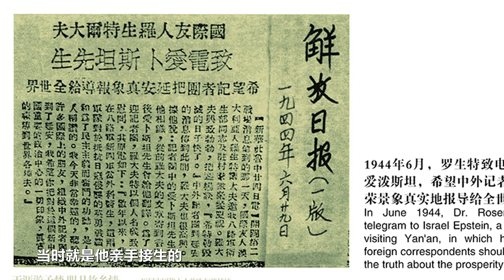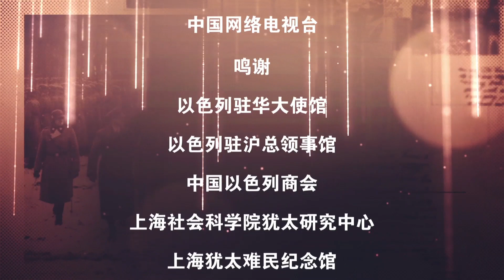2 5 王健 來自奧地利的白求恩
2 5 王健 來自奧地利的白求恩